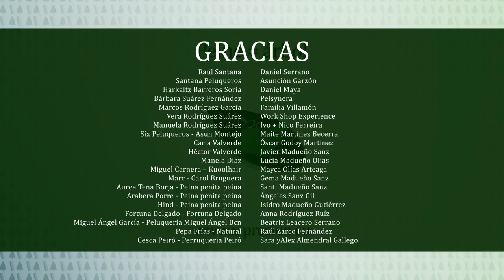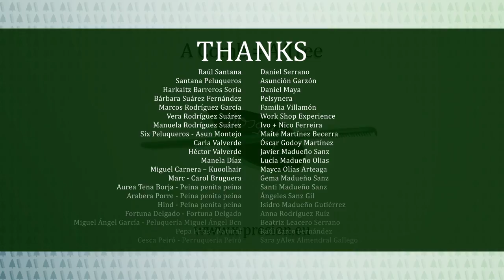BOSQUE POSITIVO, A COMB A TREE PROJECT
What´s behind POLLUTION??

Bosque Positivo/ Positive Forest
The social project created by José Luis Almendral, Marco Antonio Restrepo and Jorge Cancer is called “Positive Forest”.  This initiative aims to reforest in San Martin del Pimpollar (Avila, Spain )  place that needs environmental regeneration after  been devastated by fire, with the help of all the professionals of the industry.

"We had this idea in our heads for a long time. “Positive Forest” is our way of giving back to the Earth a part of what we are taking from it on a daily basis. Sharing this initiative with other hairdressers gives an additional value and a special meaning  to Positive Forest," X-presion says. To make it happen, a part of Show Positivo ticket sales, as well as of other activities related to X-presion, will go for the planting of the forest.

"We  started with 100 trees that was  planted by the date of Show Positivo. Yet, this forest can be as large as we want it to be. We’ve started with a small initiative that will grow with  the help of the entire profession, We lauch the campaign A comb a Tree, with every X-presion comb you buy we plant a tree. Thanks to the cooperation of hairdresseres around the globe there´s nearly 600 trees "X-presion members state.

Positive Forest, however, is not the first project X-presion develops in close connection with nature. In 2010, this creative studio - the first company in the hairdressing industry dedicated exclusively to R&D - traveled to Brazil to share experience with an Amazonian tribe. This professional and personal experience resulted in Arara, a collection full of symbolism and traditions of Arara Shawandawa tribe.